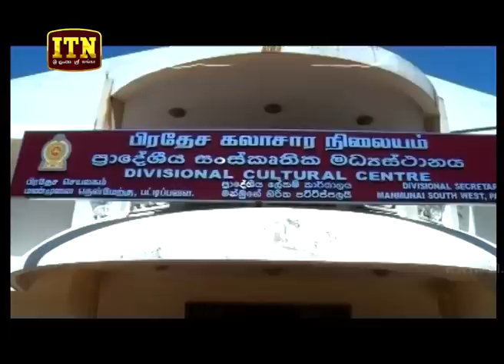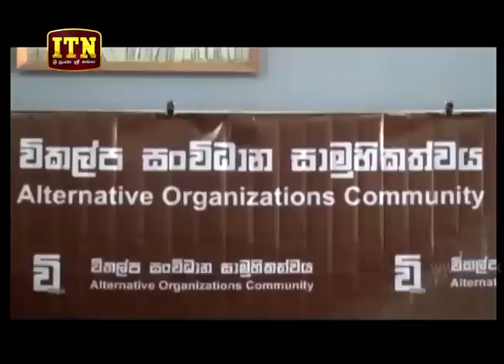ITN News 2019-04-11 | 12.00 PM